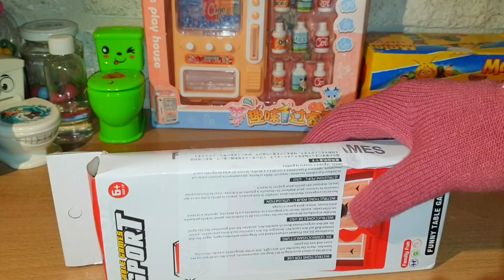Cuteness Overload: Mini Bowling Challenges